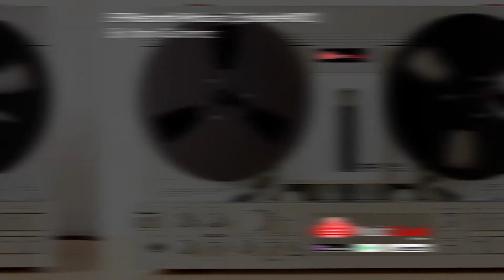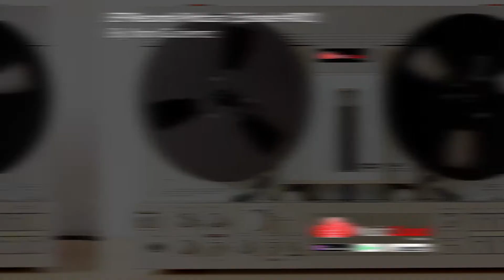♫ EP Records Podcast (Episode #001) by Jhon Gutierrez ♫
🎧 Add ♫ EP Records Podcast (Episode #001) by Jhon Gutierrez ♫ to Your Playlist in: iTunes | Spotify | Deezer |

Music Genre: House